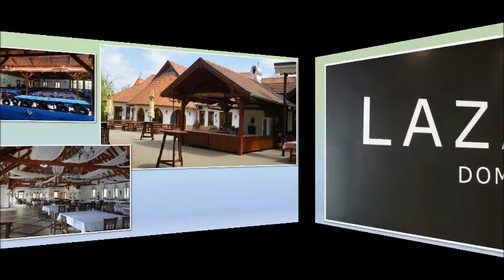Gödöllő - Domonyvölgy - Lázár Lovaspark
programajánló sorozat